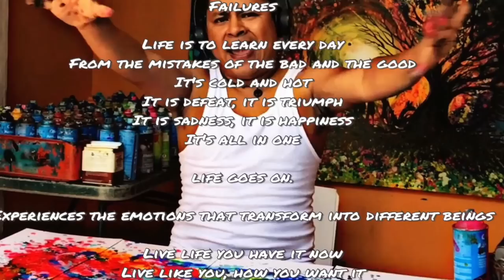Dragon fire life spray paint art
Dragón spray arte aerosol, by Porfirio Jimenez C.2014

Enjoyed
Or look for my Web gallery just for fun!

Jingle punks
Country y folk